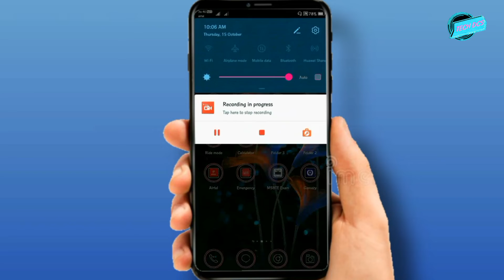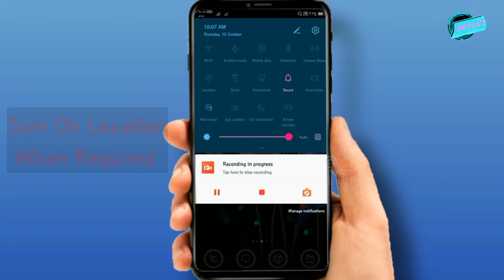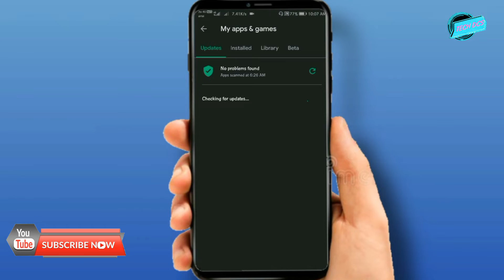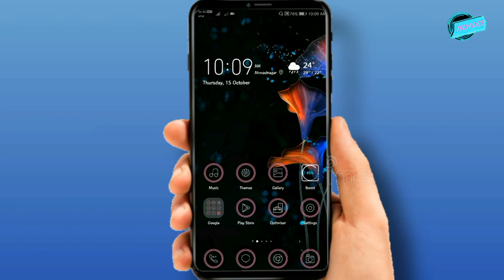Battery Saving Tips 2021,How to Increase Mobile Battery Life | Android Phone Battery Drain Problem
Hello friends Is video me hum aapko batane wale he ki aap apne smartphone ki batter life kaise badha sakte ho aapke Android phone ki battery life badhani he to ye video end tak dekhana. Umeed karta hu ki aapko Video pasand aayegi.

अगर विडिओ पसंद आती है तो Like जरुर किजीये|कोई सवाल हो तो कमेन्ट मे जरूर बताना  दोस्तो 🙏🙏❤️👍

Releted Topics:-
1. Mobile battery backup kaise badhaye
2. How to Increase Mobile Battery
3. How to Increase your battery
4. Battery settings
5. Android battery backup
6. Redmi battery problem
7. Realme battery problem
8. Samsung battery problem

Music in Video Background :
Song:- Fade